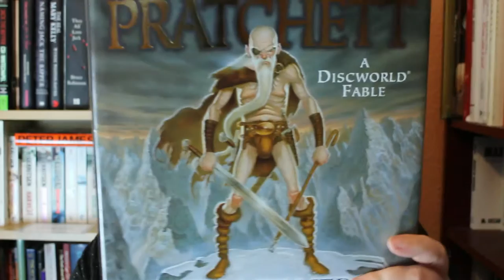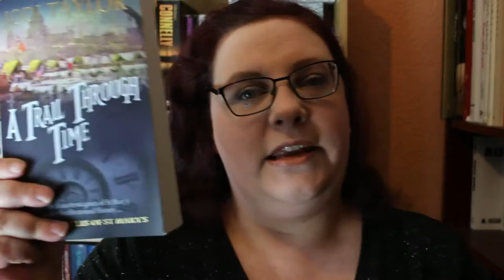Read a theme wrap up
How I did on the weekend with the read along